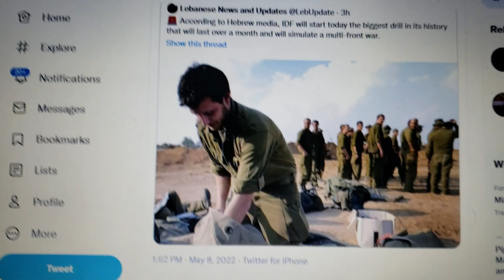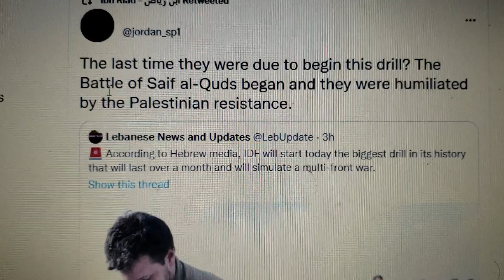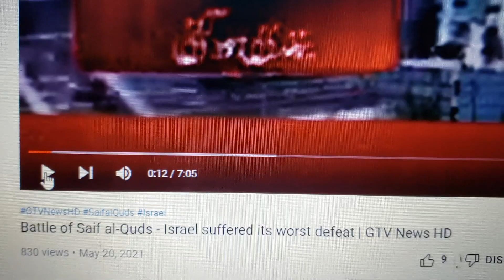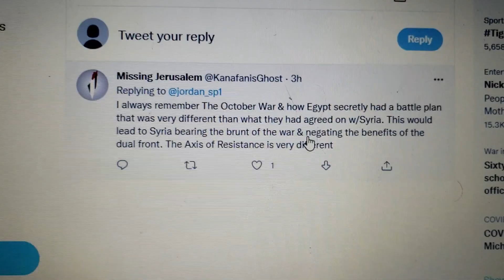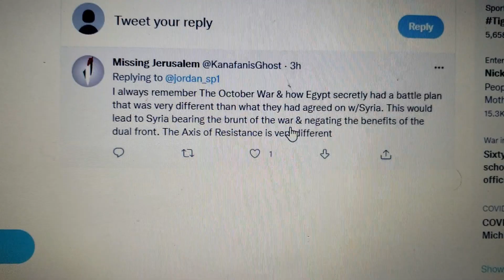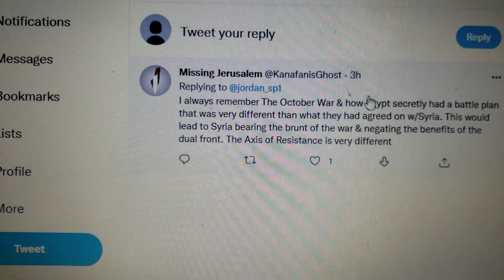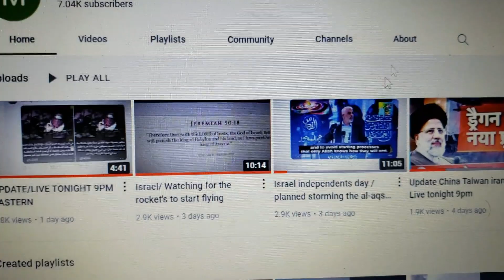Update/ Israel rockets to start flying towards Syria conflict in the west bank